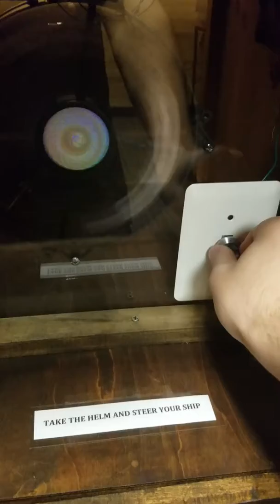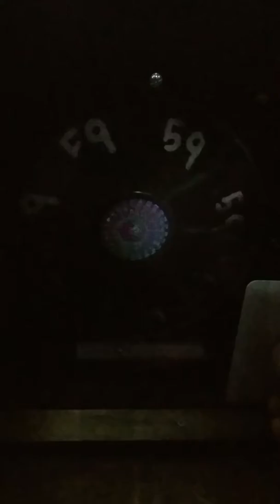Escape Room Electronics: Strobe Light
An electronic system I designed and created to be used inside of a themed escape room as a puzzle to enhance the customer experience.